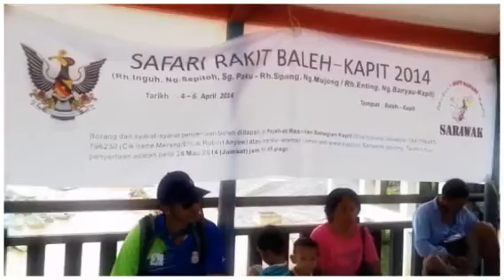TOWN SQUARE KAPIT SHOOTING FOR RENTAS